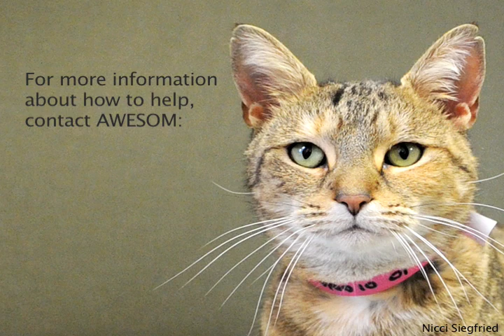Pocono Animal Shelter Needs Help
The Animal Welfare Society of Monroe (AWSOM) seeks to accommodate Monroe County, PA stray, homeless, neglected or abused animals.  The facility is currently filled to capacity and needs to find good homes for dozens of dogs and cats as well as volunteers to help take care of the animals.  or call 570-421-DOGS (3647).